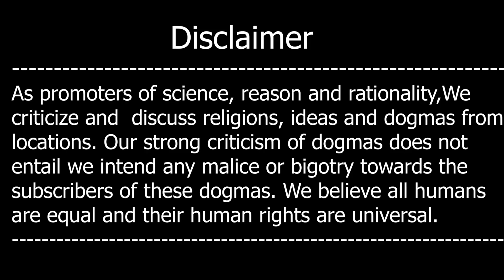Peshawar Masjid Par TTP ka Hamla - 100 Log Maray Gaye